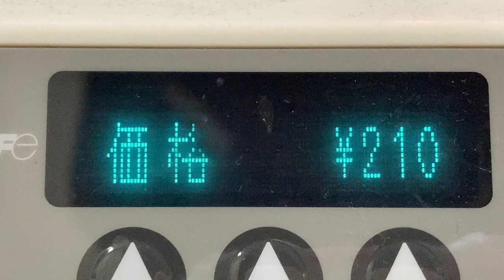PiTaPa専用決済端末の画面表示(蛍光表示管/VFD) 自動販売機 正雀駅改札外駅構内にて